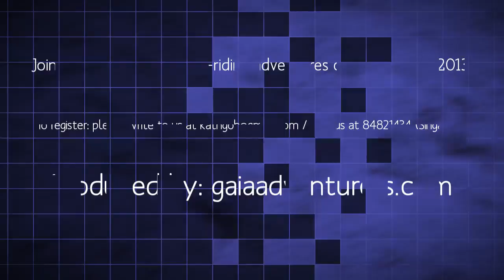Learning Horse Riding 2012